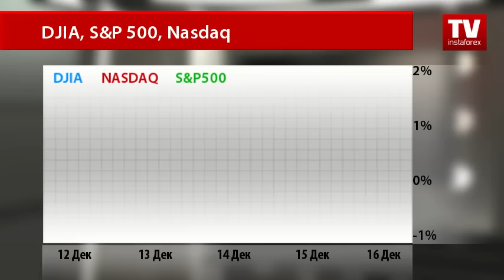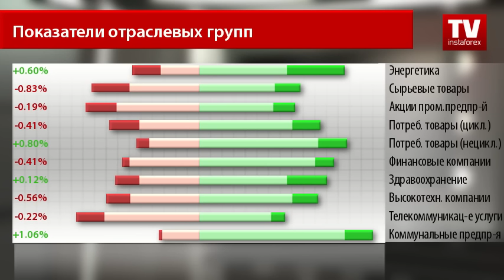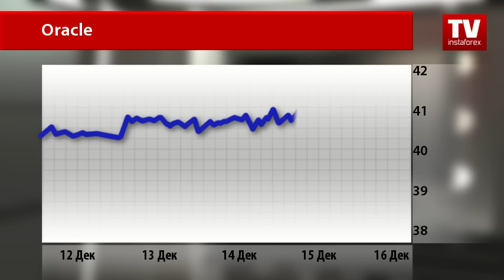Рынок акций: тренды недели